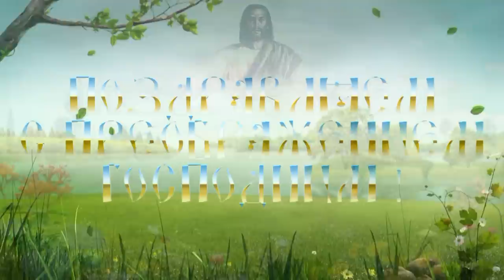Поздравляем с Преображением Господним - Православные праздники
Автор видео - Александр Травин. Видеооткрытка. арТзаЛ.
Россия - Санкт-Петербург.
Author Video - Alexander Travin. Russia - St Petersburg.